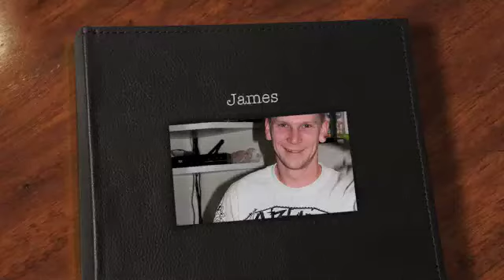RIP James Gibb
this video is dedicated to a great man, an amazing father, an amazing friend, and my best friend, my late fiance James.  this video has pictures of james, his son (my step son) javin, my son trace, his friends salim, tay, devin, robbie, sam, damon, and happy moments that were shared after his passing.  we all miss you and hope you are resting in peace.  Always and Forever

song is called Don't Cry by Devin Thomas (aka Elisade) here is the link to his music channel on you tube.